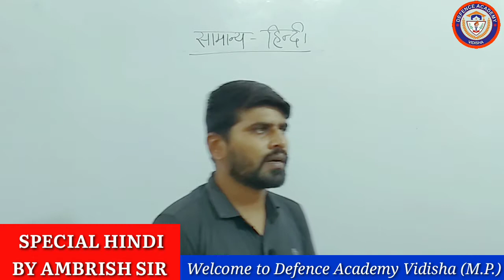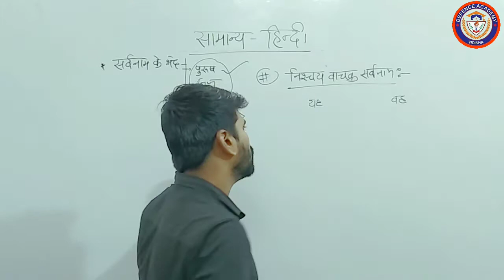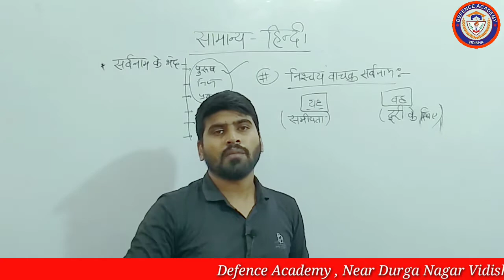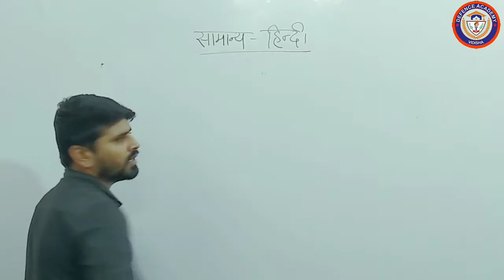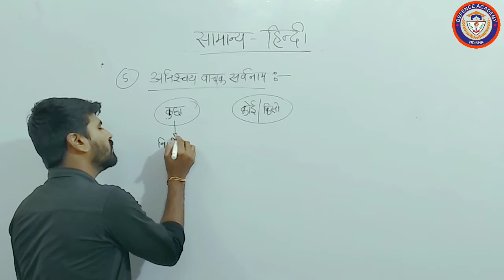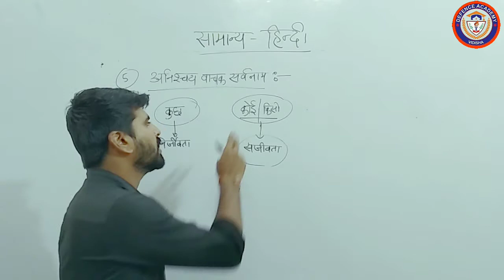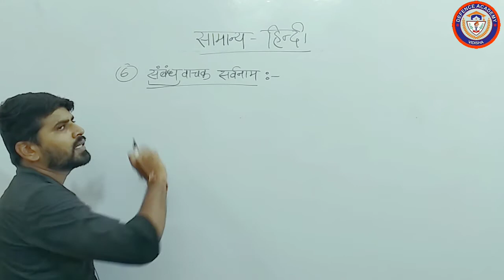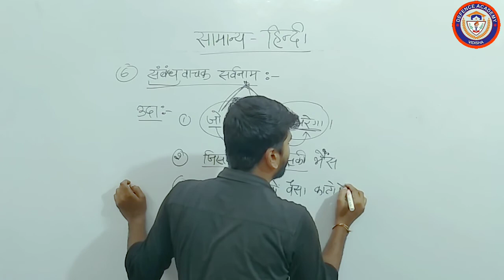सर्वनाम के भेद || Class-15 || For MP Jail Prahari_MPSI_All Competitive Exams_ 1280X720.mp4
विशिष्ट हिन्दी || सर्वनाम के भेद || शब्द विचार || विकारी शब्द || Class-15 || Special Class for MP Jail Prahari__MP Constable__MP Sub Inspector__RRB Ntpc__Delhi SI__SSC CPO__All Competitive Exam's__ 1280X720 HD.mp4

नमस्कार दोस्तों 🙏
आप सभी का स्वागत है 'डिफेंस एकेडमी विदिशा' के यूट्यूब चैनल पर ।

इस वीडियो में आपको "विशिष्ट हिन्दी" के पाठ "हिन्दी का परिचय" में "शब्द विचार" में "विकारी शब्द- सर्वनाम के भेदों" के बारे में बताया गया है । यह वीडियो आपको सभी प्रकार की प्रतियोगी परीक्षाओं में आने वाले प्रश्नों को हल करने में सहायता मिलेगी । साथ ही यदि आप किसी भी की Competition Exam की तैयारी रहे है तो यह वीडियो सिर्फ आपके  है और बहुत  Beneficial होंगी ।

MP Jail Prahari
Police Constable
Sub Inspector
All Peb Exam's
Delhi SI
SSC CPO
SSC CGL
SSC CHSL

Thankyou 🙏